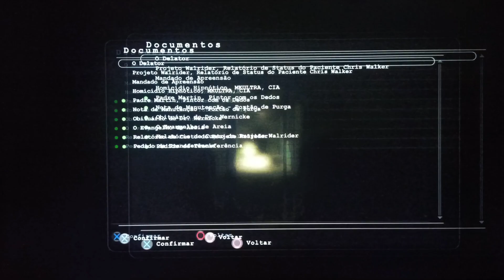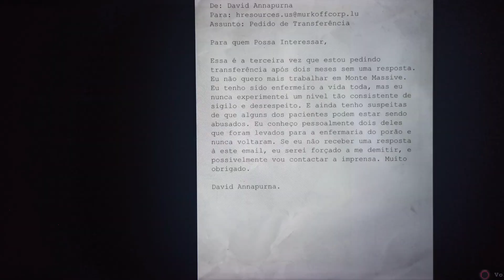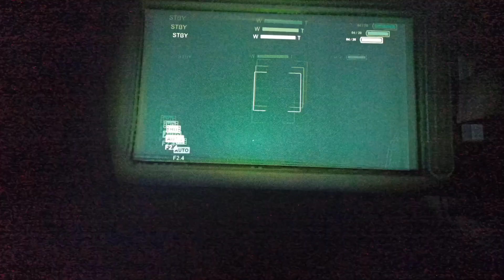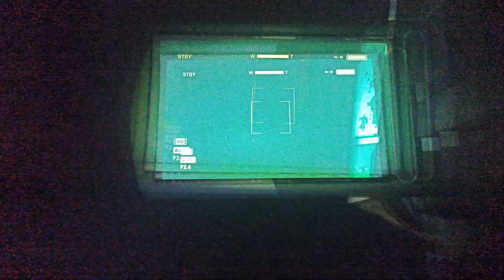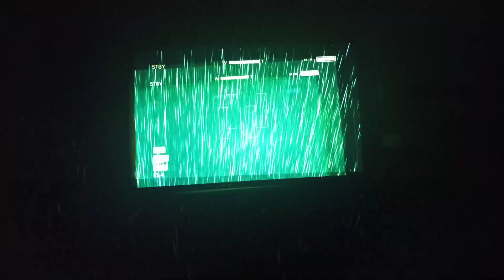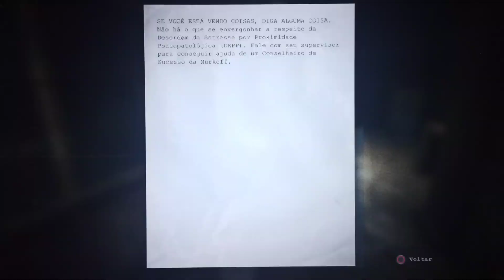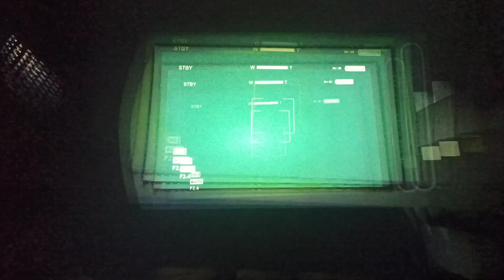Outlast - EP 6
Hello!

Roblox: Lobinhachan33
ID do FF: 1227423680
kwai: Lobbynha_Chan
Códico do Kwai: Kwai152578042